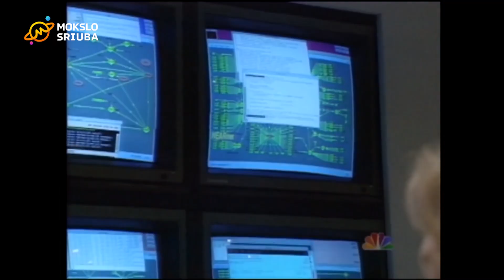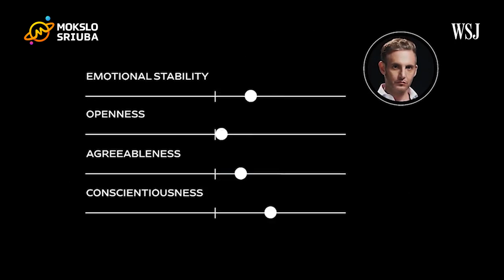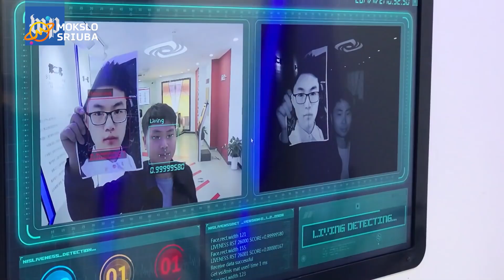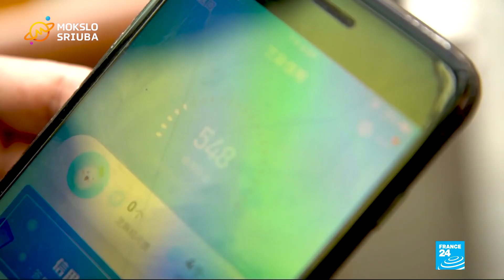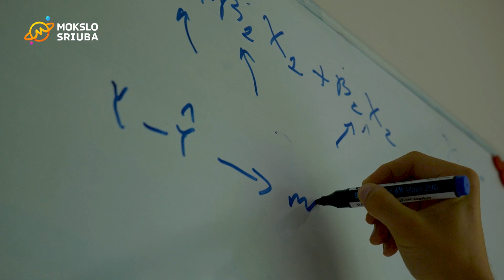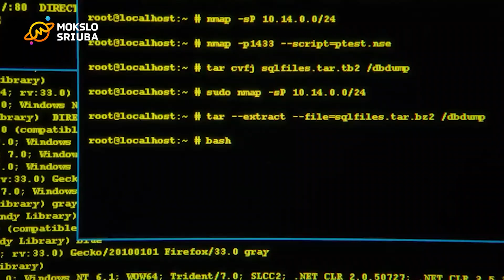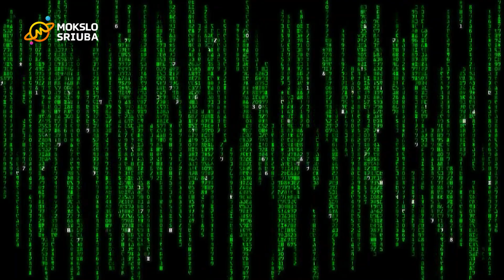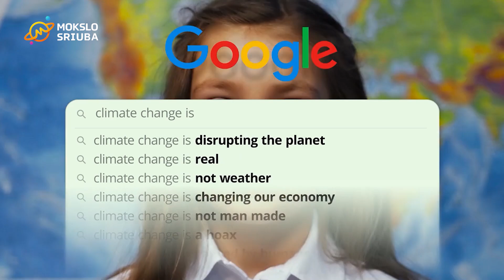Dirbtinis intelektas. Kodėl norima jį reguliuoti?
Dirbtinio intelekto (DI) sprendimų aplink mus vis daugėja. Tai tampa iššūkiu įstatymų leidėjams, ne visada suspėjantiems su naujausiomis technologijomis. Pastaraisiais metais vis garsiau kalbama apie dirbtinio intelekto reguliavimą. Kodėl ši technologija sulaukia išskirtinio dėmesio? Kokiais atvejais nereguliuojamas DI gali pridaryti bėdų? Kaip reguliavimas atrodytų praktikoje ir kokia yra ES organizacijų pozicija?

RemiamasTurinys – reportažo kūrimo išlaidas finansavo Europos parlamento biuras Lietuvoje, turinio kontrolė išliko Mokslo sriubos rankose.

Pašnekovai:
Andrius Iškauskas – advokatas.
Eligijus Bujokas – duomenų mokslininkas įmonėje „Scorify“.
Brando Benifei – Europarlamentaras, dirbtinio intelekto komiteto narys.

Operatoriai – Gvidas Bindokas, Mantas Narkevičius.
Montuotojas – Mantas Narkevičius.